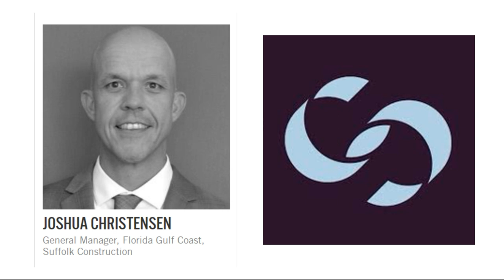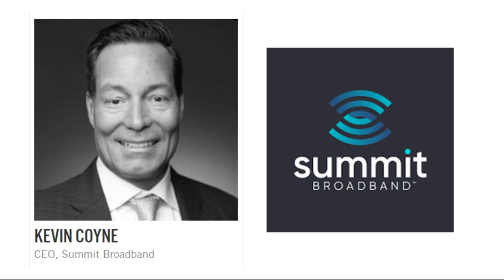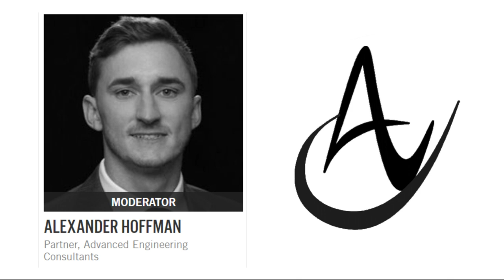Bisnow | Tampa State of the Market: Major Projects and Developments Panel Discussion Audio | Part 1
On February 10, 2022, the Advanced Engineering Team took a trip to the Bay Area to appear at the Bisnow Tampa State of the Market Conference.

Tampa’s mayor, Jane Castor, was the highlight keynote speaker to begin the panel discussions. Our very own, Alexander Hoffman, moderated the Major Projects and Developments Panel, joining the stage with major developers and investors that contribute to Tampa’s growth and infrastructure. This video is an audio recording of that panel. You will hear multiple questions from Alex and answers from the panelists regarding development issues (both within the area of Tampa and beyond Florida), infrastructure topics (including urban sprawl during the Covid-19 crisis), environmental sustainability, larger companies (such as Amazon) and the threat they possess over office space and other related real-estate projects, and so much more!

We are Advanced Engineering Consultants LLC: A one stop shop for all your engineering needs. If you, or someone you know, is in need of engineers, our team of Advanced Engineers provide the following services:

-Civil Engineering
-Land Use
-Structural Engineering
-Mechanical Engineering
-Electrical Engineering
-Plumbing Design
-Fire Protection Design
-Expert Witness
-Forensics Investigations
-Engineering Inspections
-Construction Administration